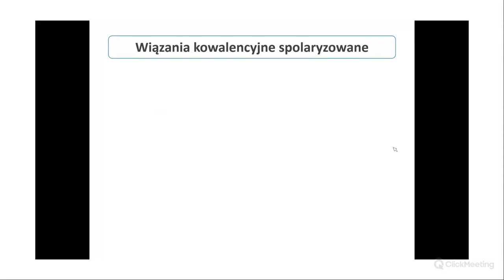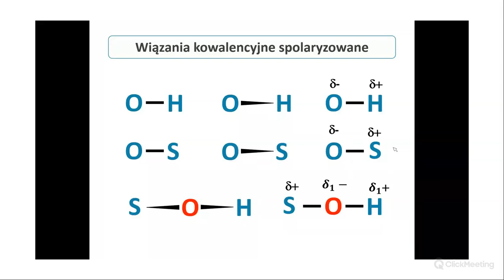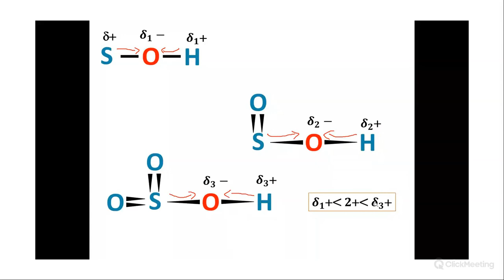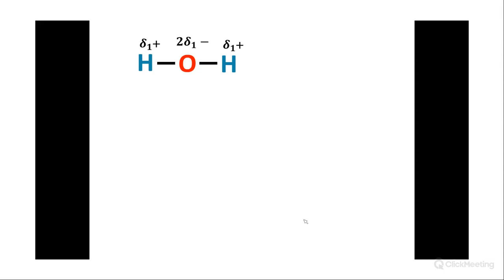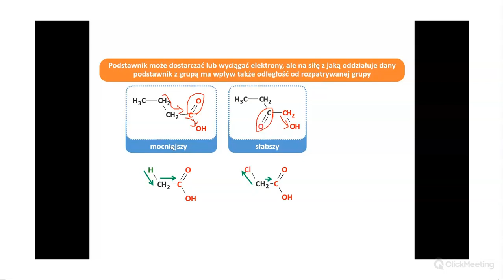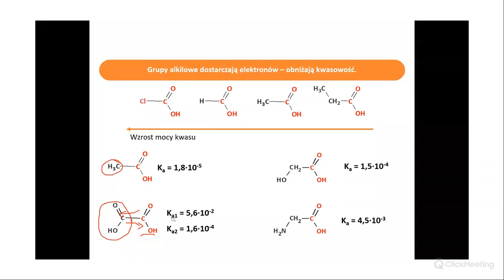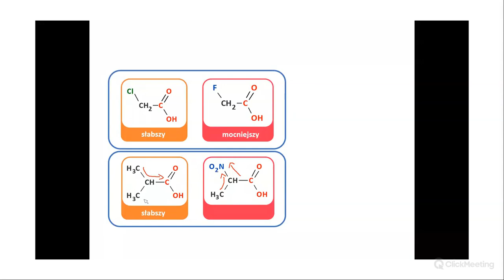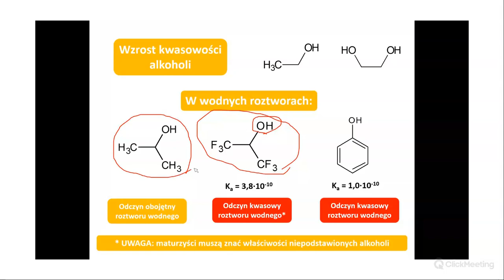Efekt indukcyjny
Tak na szybko o co w tym chodzi.